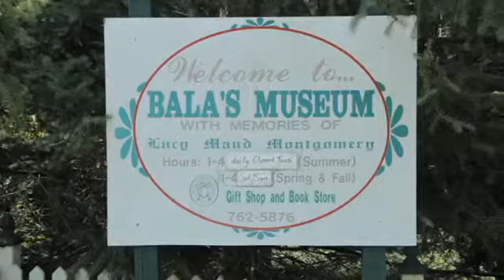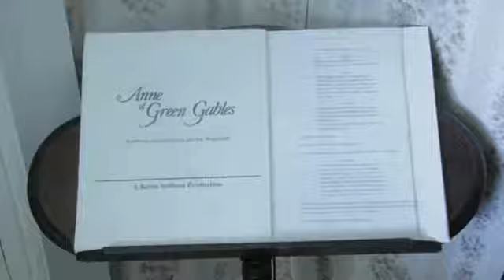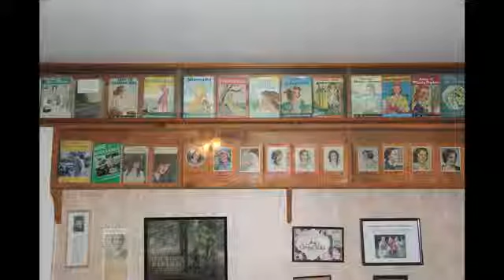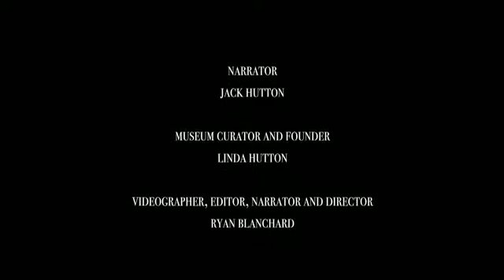welcome to bala's museum 3 min 24 JACK HUTTON